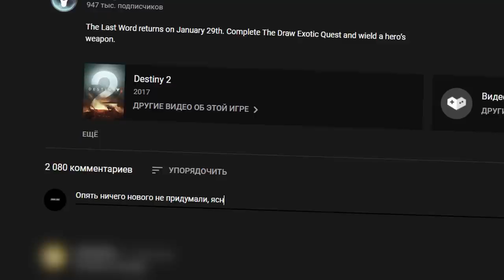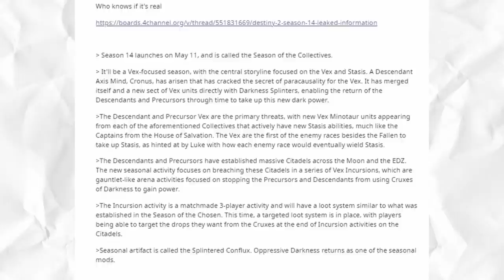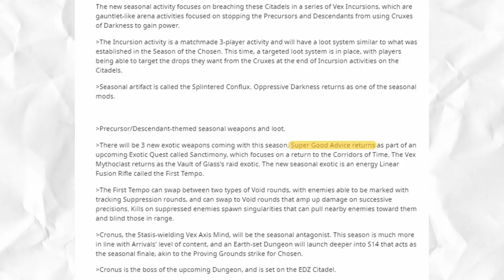Экзоты Destiny 1 которые (пока) не вернули в Destiny 2